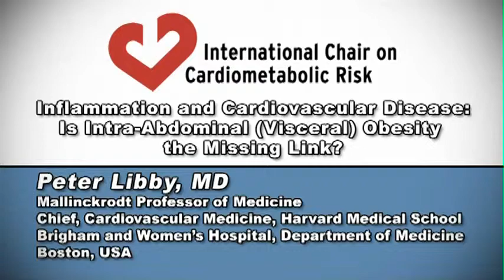Expert Opinion: Inflammation and cardiovascular disease: Is intra-abdominal (visceral) obesity...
By Peter Libby, MD, Harvard Medical School, Brigham & Women's Hospital, Boston, MA, USA